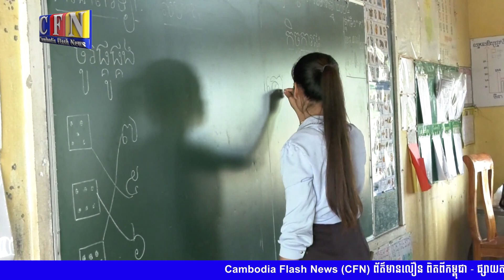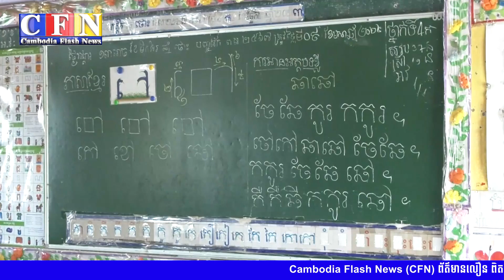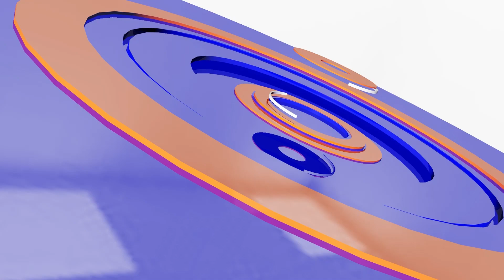ស្រុកទឹកឈូដាក់ឱ្យប្រលងប្រណាំងភូមិឋានស្អាតនិងសាលារៀនគំរូ | CFN TV (បទយកការណ៍) 12-01-24